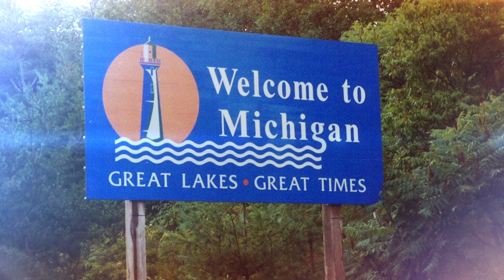2013 Templeton Freedom Award Finalist: Mackinac Center for Public Policy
The Mackinac Center for Public Policy, in the USA, for its Right to Work campaign. After 20 years of consistently producing a wide variety of research, commentary and strategic communications, the campaign achieved a major victory this year with the adoption of Michigan's right to work legislation. To learn more about Atlas Network and the Templeton Freedom Award visit AtlasNetwork.org/TFA.